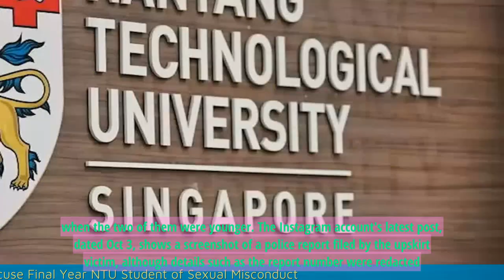Two Women Accuse Final Year NTU Student of Sexual Misconduct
1. Two women have accused a final-year student at Nanyang Technological University (NTU) in Singapore of sexual misconduct.
2. The alleged incidents took place in 2018 and 2019, and the women have come forward with their accusations recently.
3. The accused student has been suspended pending an investigation by NTU's disciplinary board.
4. One of the women claims that the student had non-consensual sex with her while she was intoxicated, while the other woman alleges that he had touched her inappropriately.
5. The women have also criticized NTU's handling of the situation, stating that they were not adequately supported and faced difficulties in reporting the incidents.
6. NTU has stated that they take such allegations seriously and are committed to ensuring a fair investigation process.
7. The university has also encouraged anyone with information or who has experienced similar incidents to come forward and report them.
 🔒 Tag Video: -  Women -  Accuse -  Final Year -  NTU Student -  Sexual Misconduct -  Two -  Two women have accused a final year NTU student of sexual misconduct  -  🎤 Today News 10/7  -    Today 10/7  -   News 10/7  -   news 10/7  -   daily news 10/7  -   singapore 10/7  -   singapore news 10/7  -    -  🎤 Today News  -   Today  -  News  -  news  -  daily news  -  singapore  -  singapore news  -